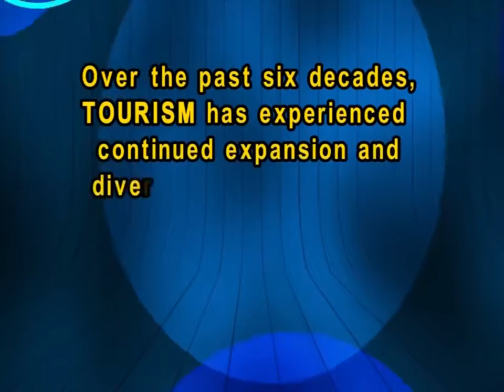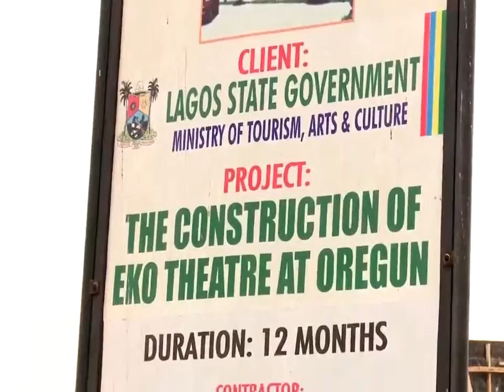Lagos: Tourism, Art and Culture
You can't take away the beauty of Lagos. Looking for a place to visit? Come to Lagos - the centre of excellence.